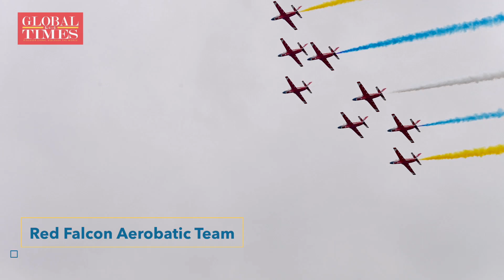J-20, YU-20 wow visitors with outstanding performances at Airshow China 2022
AirshowChina2022 kicked off in Zhuhai on Tuesday with outstanding performances featuring the PLA Air Force’s “star products.” In the display of China’s advanced warplanes & weapons, the YU-20 aerial tanker was seen in its first public appearance.